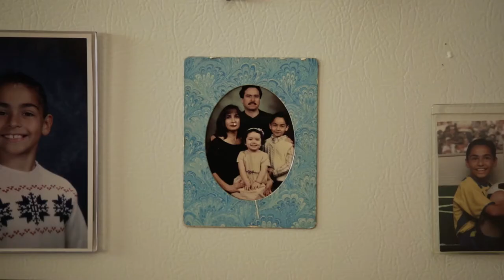Bizet (2016)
Sinopsis corta: Las acciones de un joven solo en una casa lo llevan a darse cuenta del mundo en el que vive.

Sinopsis larga: Un joven entra a una casa deshabitada de vacaciones. Se levanta tarde, desayuna viendo la TV y se entretiene con videojuegos. No entra a robar cosas materiales, sino a fabricar recuerdos que nunca tuvo y siempre quiso... ¿serán todos los recuerdos falsos? Esto es Bizet.

Grabado en Zapopan, Jalisco. 2016

Créditos:

Director - Carlos Jáuregui
Productores - Carlos Jáuregui y Marcos Berumen
Actores - Cristóbal Fernández (Él) y Marta González (Ella)
Director de Fotografía - Marcos Berumen
Musicalización - Rodolfo Romo
Edición - Dante López
Corrección de Color - Freddy Madera
Dirección de Arte - Frida Galván
Audio y Diseño Sonoro - Freddy Madera
Asistente de Dirección - Daniel García
Asistente de Fotografía - Dimitri Ortiz
Poster y Trailer - Dimitri Ortiz